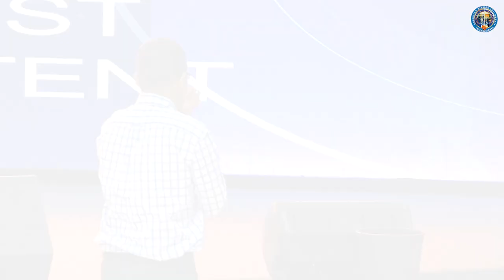Four Attitudes on How to Sustain a life of Intimacy